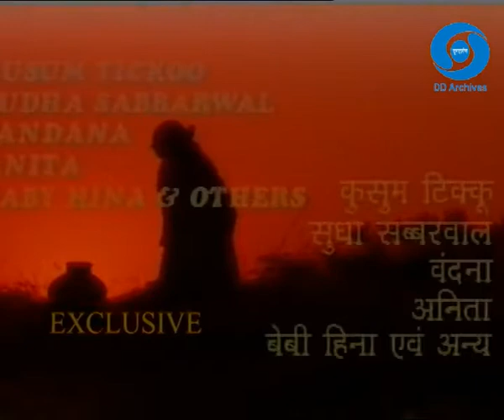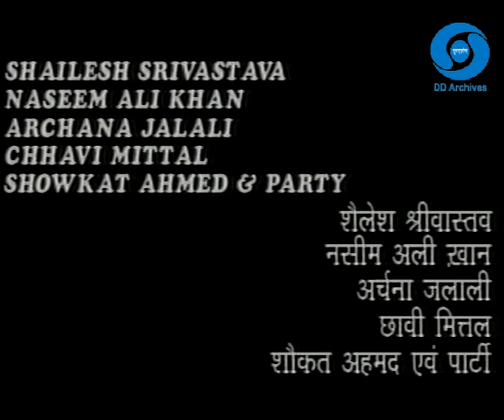Habba Khatoon | Episode 07